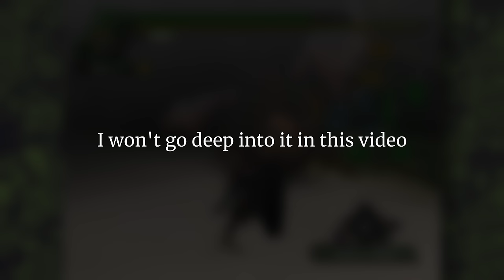Something unexpected is happening in Monster Hunter Wilds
Long time Monster Hunter player overthinking the newly shown teaser Monster Hunter Wilds.